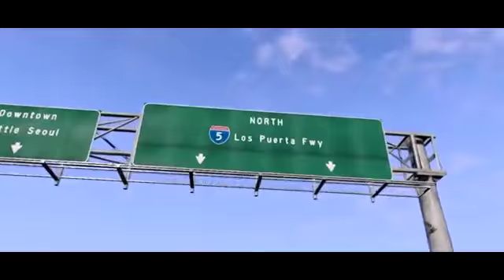Grand Theft Auto 5 (Who's Molly? 24Hours Trailer)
GTA5 Trailer featuring Music by Who's Molly?
Written by: Morgan/Woodroffe.